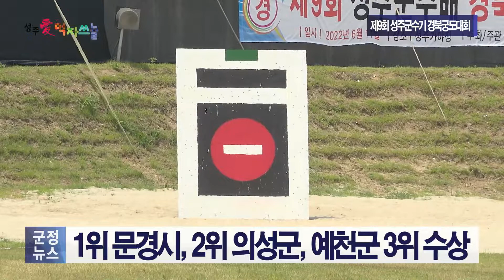[군정뉴스] 제9회 성주군수기 경북궁도대회 개최